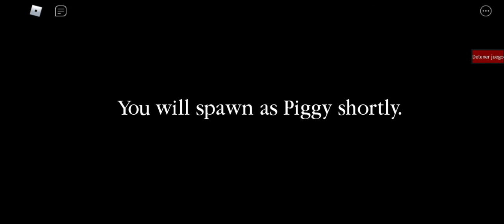chapter 30 piggy (parte 2)